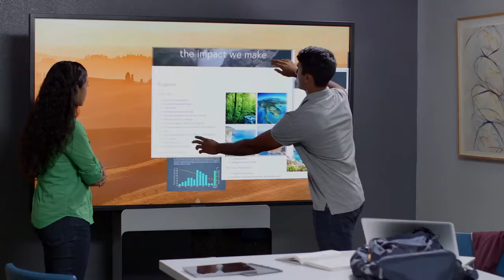Prysm Video Walls for Higher Education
Students and instructors can interact with their documents and data intuitively; display, share, reposition, resize, annotate and edit all types of content on screen. This collaboration allows for a richer context of ideas and information to be exchanged making learning more engaging and fun.